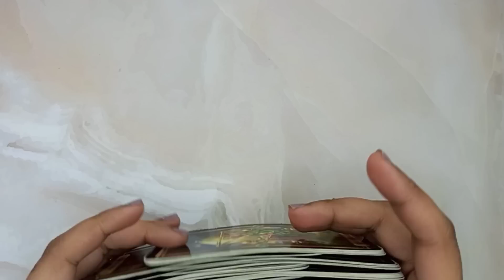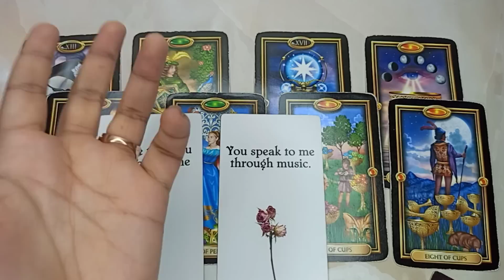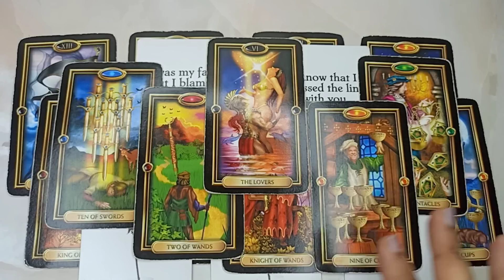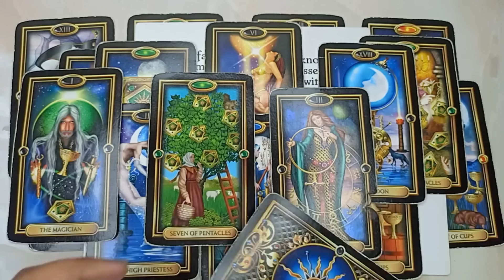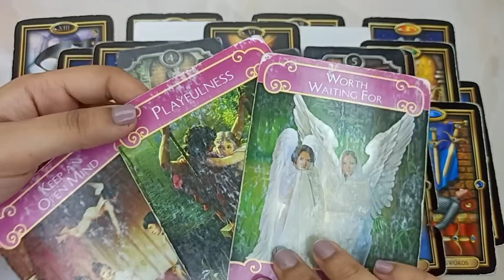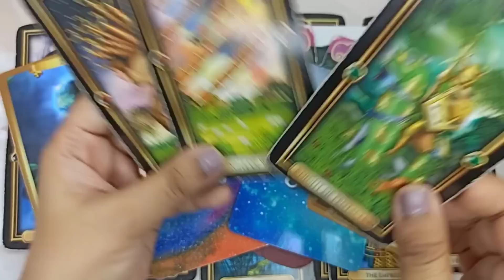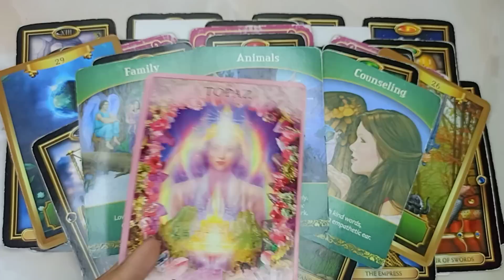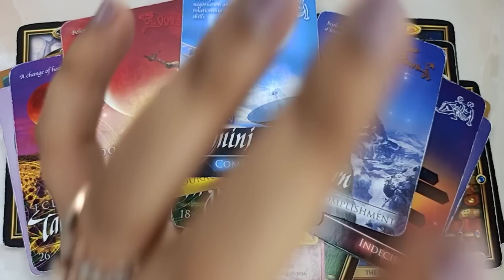SCORPIO "TIME HAS COME😱 YOU WILL BE SHOCKED WHEN THIS PERSON SAYS I LOVE YOU❤️DATING GETS SERIOUS"💍🥳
✨ CLAIM 🥂